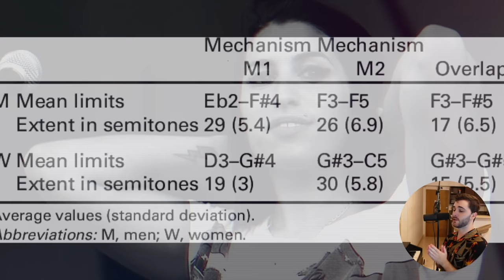5 IMPOSSIBLE Amy Winehouse vocal lines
⭐️ GET REAL ABOUT SINGING - SCIENCE-BASED SINGING FOR FREE ⭐️ My course "The Science Of Mixed Voice" is free